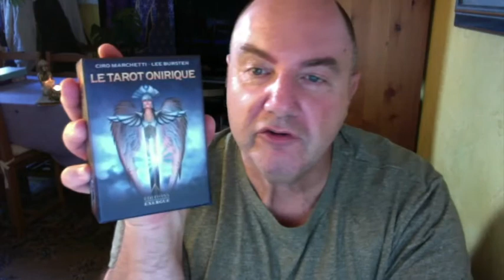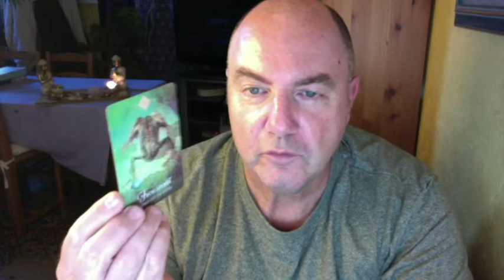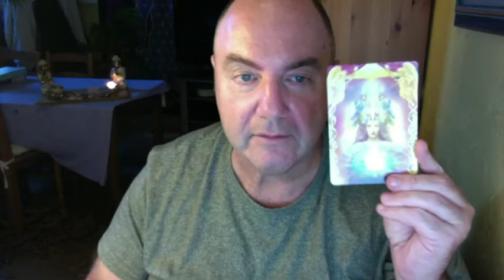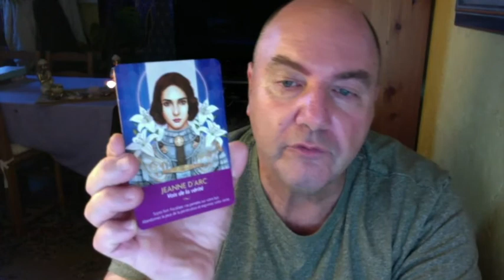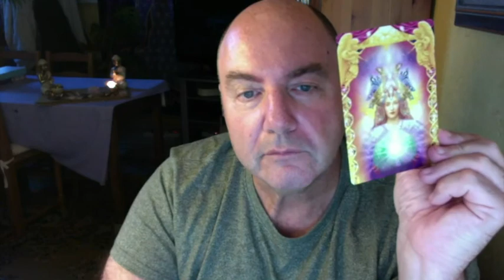Horoscope Scorpion Semaine du 13 Septembre 2021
Tarot Esprit des Animaux – Tarot Onirique –Oracle Réponses Angéliques – Oracle des Vikings– Tarot des Archanges – Oracle des Gardiens de Lumière.

Merci à AudioHub pour son titre.

Retrouvez moi sur mon site :
Mes Romans : E-Book ou Papier :

Une question :  30 euros
                                                Tirage Entreprise :      300 euros